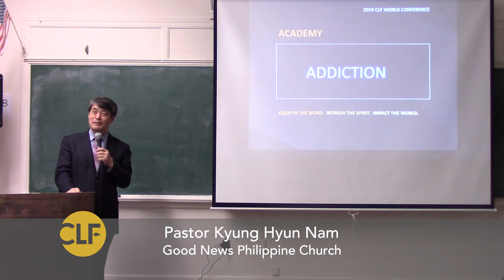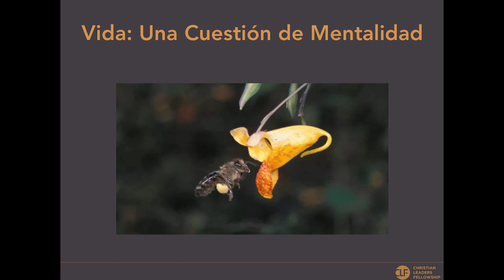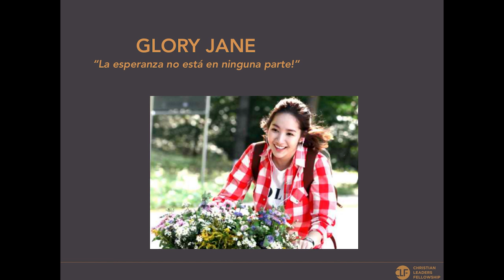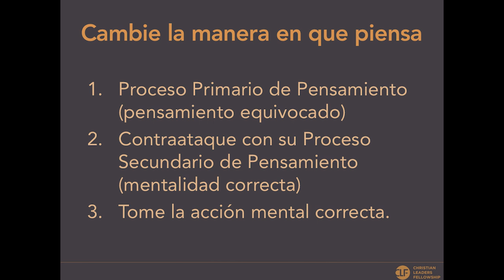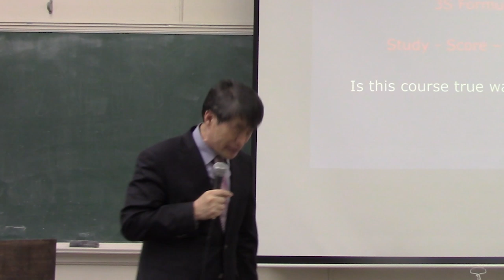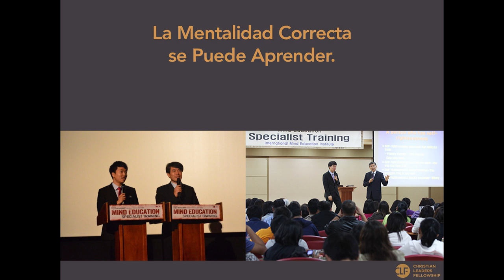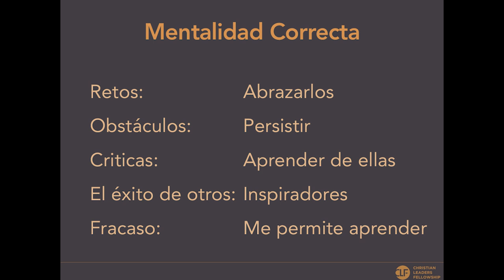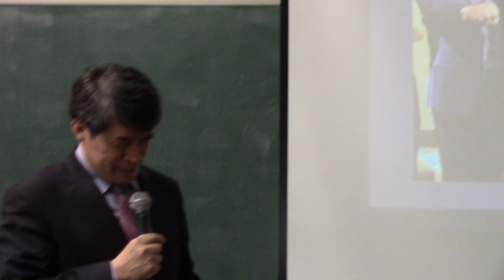Adiccion (Pastor Kyeong Hyeon Nam) #3 - 2019 CLF World Conference NY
2019 CLF World Conference NY
Adiccion #3

Orador Invitado: Pastor Kyeong Hyeon Nam (Good News Philippines Church)